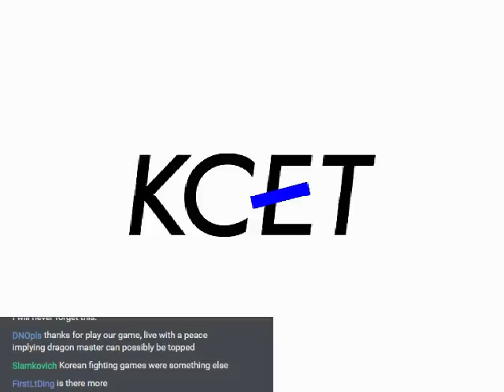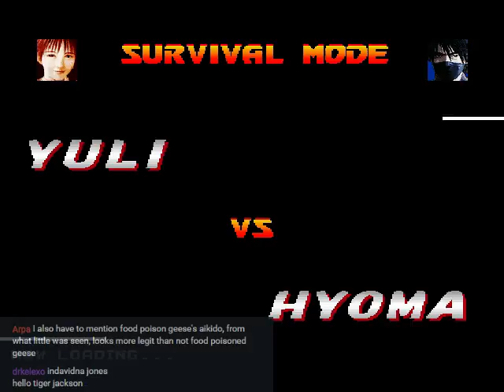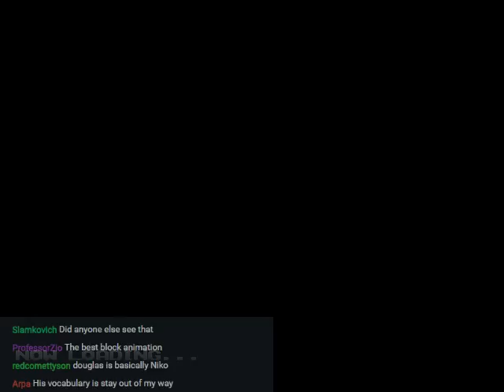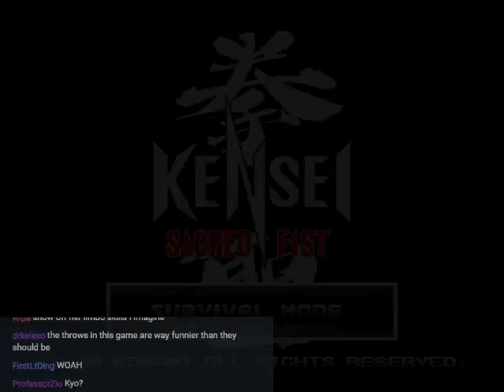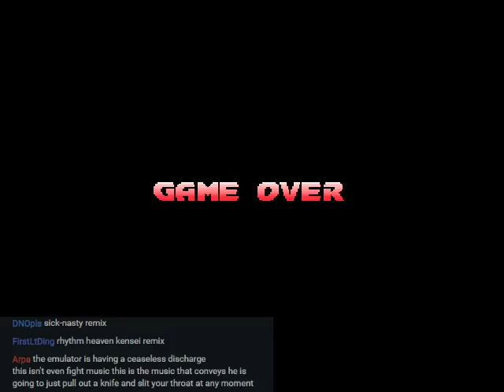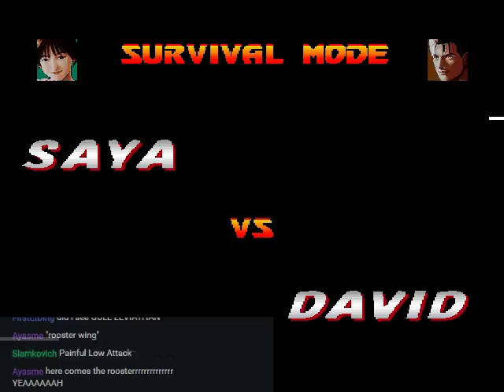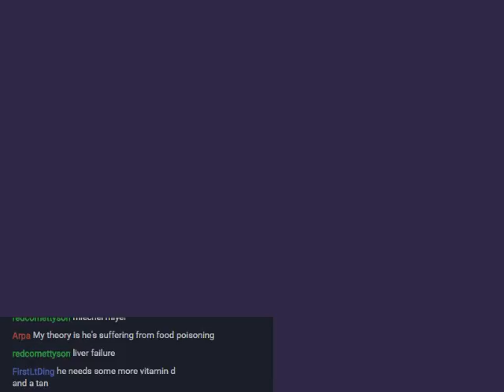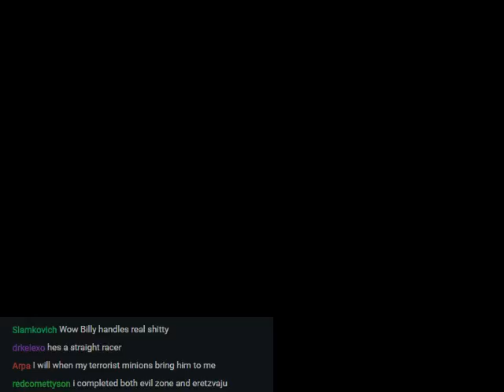Melvstream Fighting (8/5/16) - Kensei Sacred Fist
zhou leimeng may not be the most powerful character in the game, but what's important to know is that he'll find you. in fact, he's behind you right now!